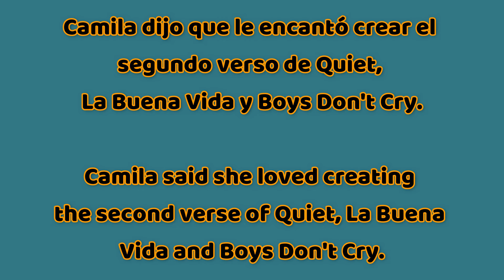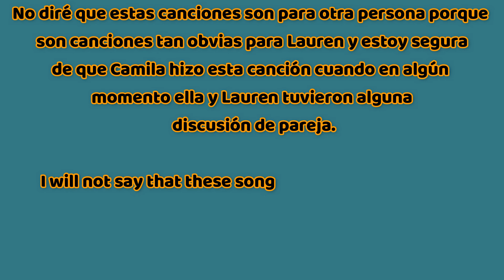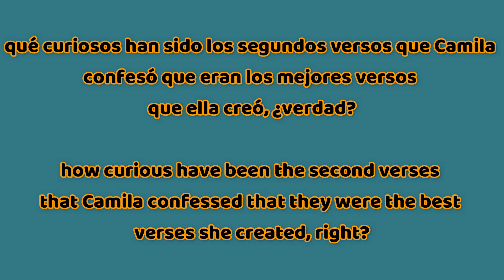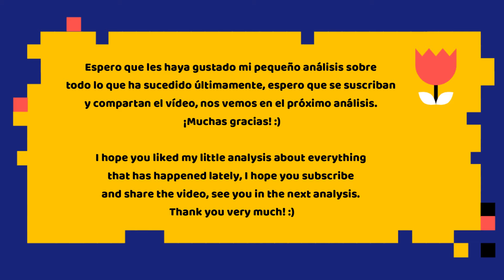Camila Cabello confiesa que en Quiet, La Buena Vida y BDC fue donde creó sus mejores versos